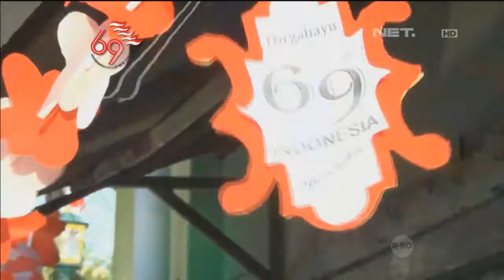Kirab Merti Golong Gilig di Yogyakarta -NET5